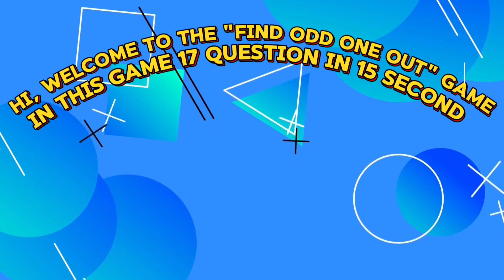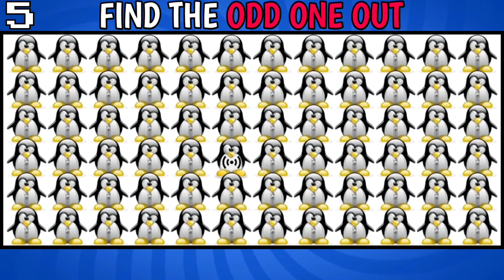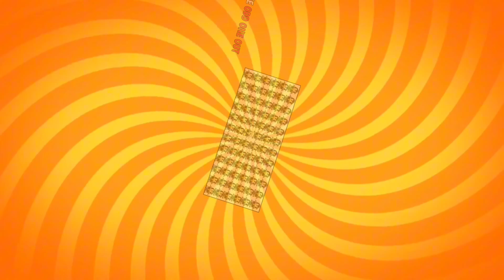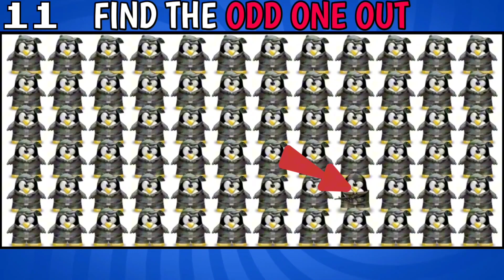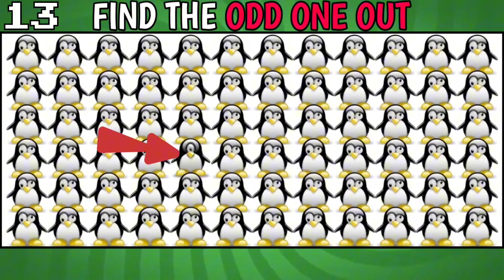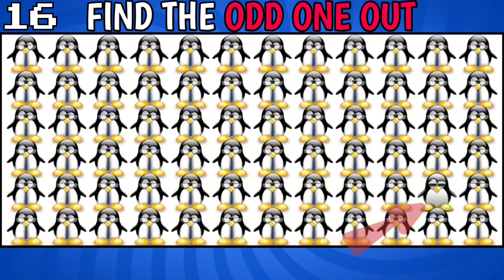🌞✨💥LINUX IMPOSSIBLE CHALLENGE: Find The Odd One Out!!💥✨🌞 ||🐧LINUX PENGUINS EDITION🐧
Welcome to our exciting "Find the ODD One Out" challenge! 🧩🔍 Join us in this captivating game where we'll test your attention to detail and ability to spot differences!
   We'll present you with series of images, but one stands out! Your task is to find this unusual element. Pay attention to the smallest details, and let's see if you can identify the item that doesn't match the others. Join in and challenge your friends! 💡🔍

Find The Odd emoji out odd one out puzzle find The Odd emoji puzzle quiz find The difference
Find The Odd one out from the following
Find The Odd one out English words
Find The Odd one in the group
How good your eyes are test
How good your eyes challenge
How good your eyes emoji
Find The difference
Spider man quiz find the odd emoji out
Find The Odd emoji super eyes
Find The Odd one out emoji edition
Find The Odd one out super hard
Find The Odd emoji super hard
Find The super Emoji
Possible gamers find the Odd emoji
Find the Odd sound word out
Odd emoji out hard
Find The difference
Linux
Find The Odd Linux
LinuxOS